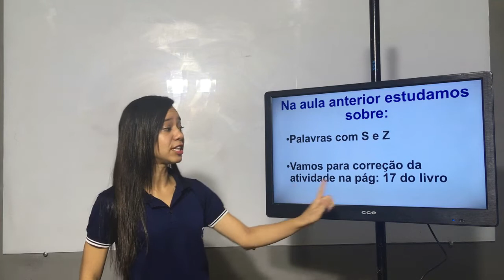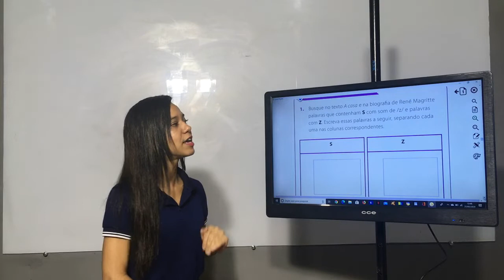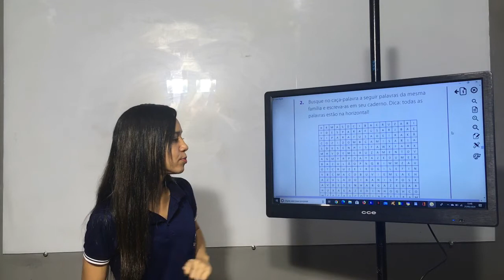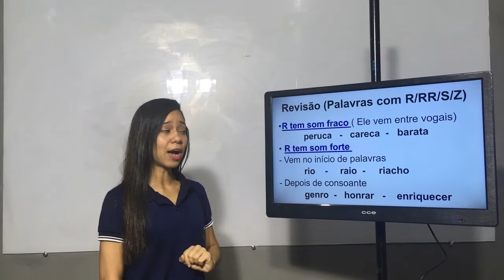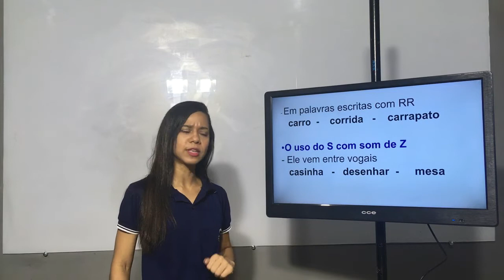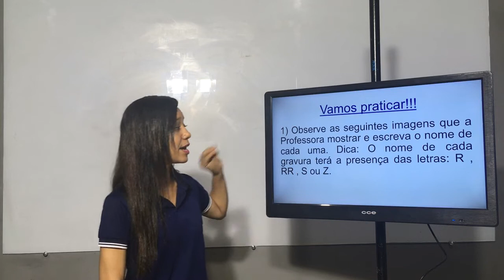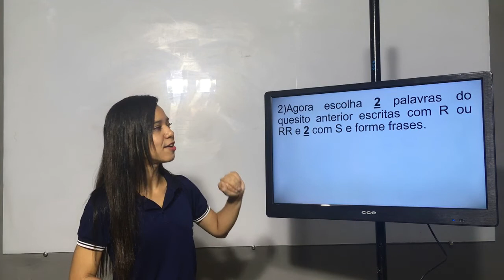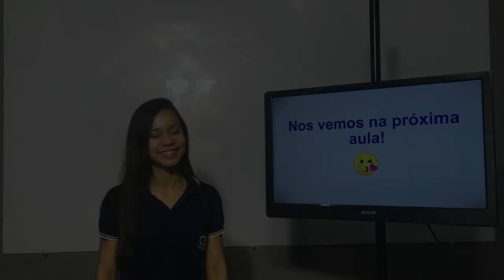3º ANO - PORTUGUÊS - VIDEOAULA 13 - COLÉGIO BETEL BRASILEIRO